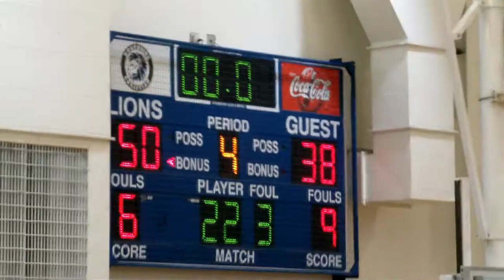NCS v. Gahanna Christian 1/20/18 (4th Quarter)